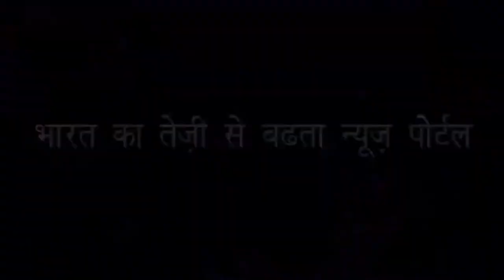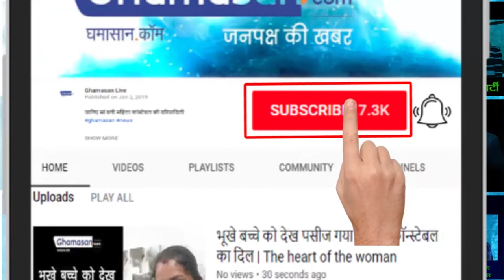जानिए कैसे मिलेगा सामान्य वर्ग के लोगों को आरक्षण का लाभ | reservation for general people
आप भी कैसे ले सकते हैं आरक्षण का फायदा |How can you take advantage of reservation